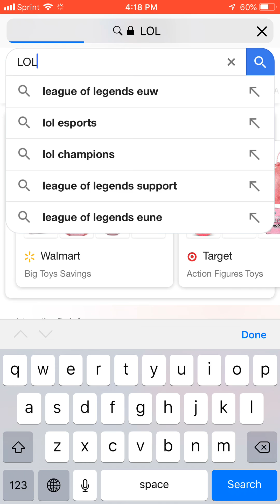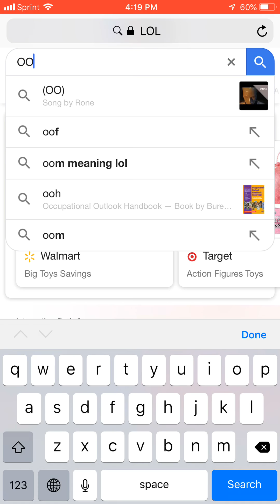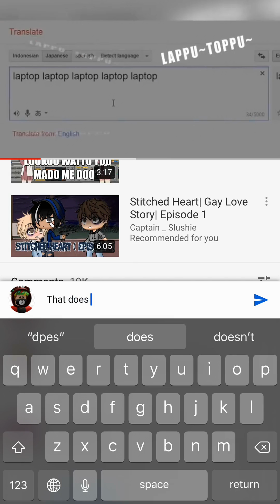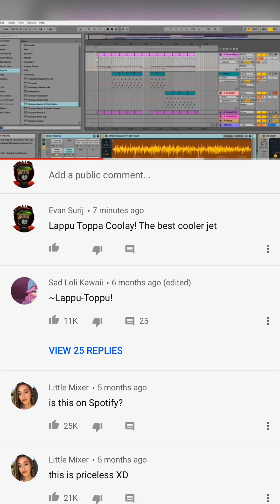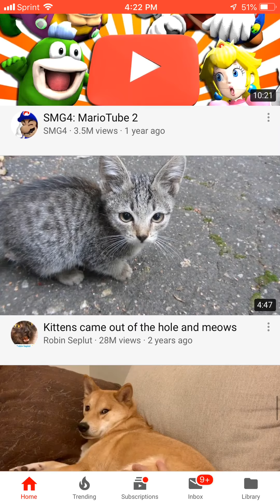Lol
Fuck you in Spanish